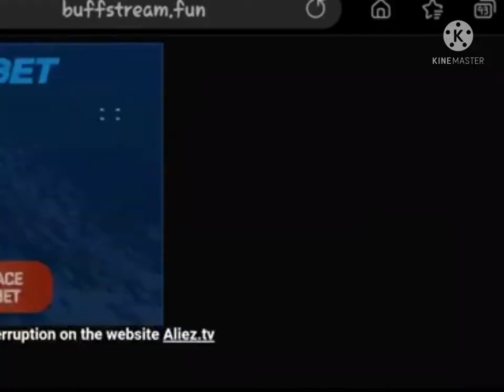marie philip poulin